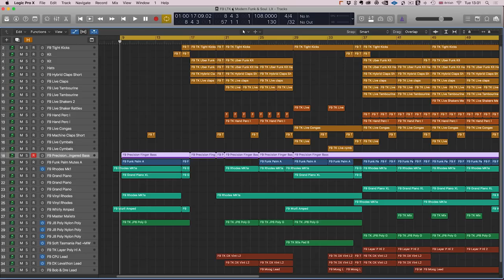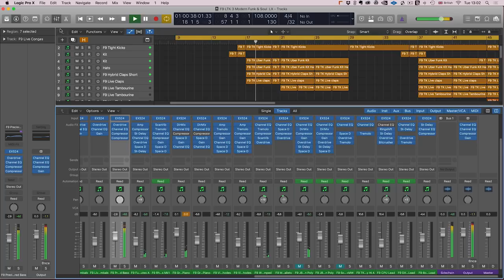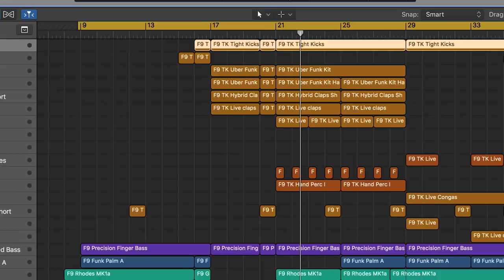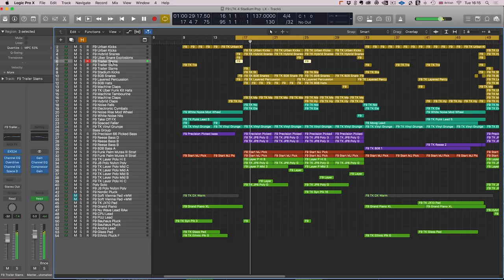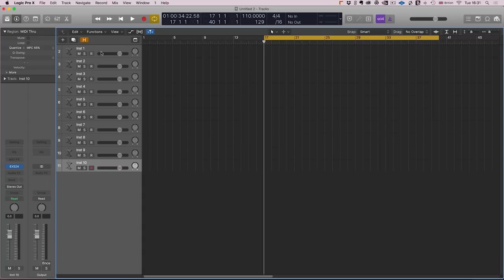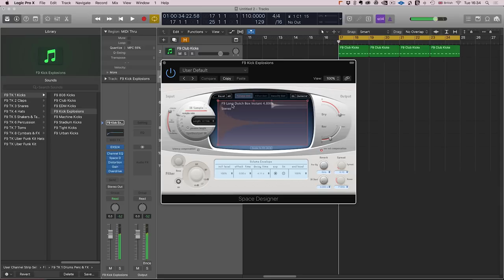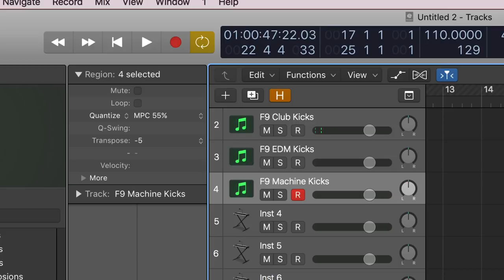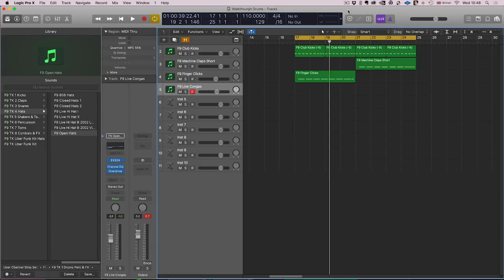F9 ToolKit for Logic Part1 : Intro and Drums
F9 Toolkit for Logic 9.1.8 and all version of Logic Pro X

5Gb of multi-sampled instruments and more than 270 exclusive new Channel strip settings. Supercharge your Logic setup with the most powerful set of instruments ever assembled for Logic 9.1.8 and Logic X

You can now use TRAX instruments to make sample packs

It's with great pride we announce that effective from June 1, 2023, all F9 playable instruments and kits have been granted license for usage in the development of audio loops. These loops can be included in commercial sample packs designed for your personal use, your individual sampler store, or for third-party platforms such as Loopcloud, Splice, Arcade, NI sounds and more. There's only one restriction to bear in mind: the midi. When creating for these releases, you must compose original musical or rhythmic parts and avoid using any midi or musical motifs from this or any other F9 release.

This updated licensing term now encompasses stem creation and "track-outs," which are frequently seen in beat marketplaces. It also applies to ghost production and collaborative projects. Our goal is to provide you with even greater flexibility and creative potential in your music production endeavours.